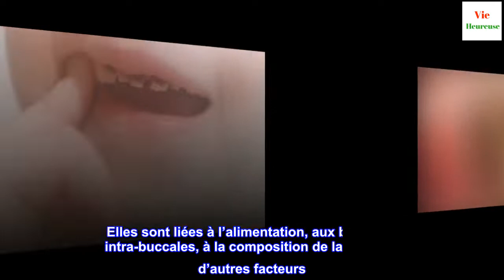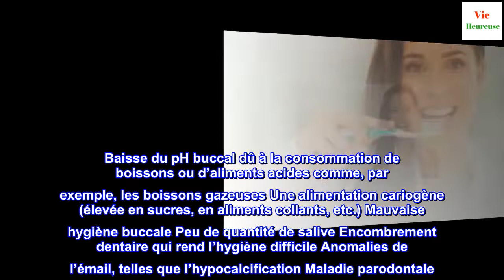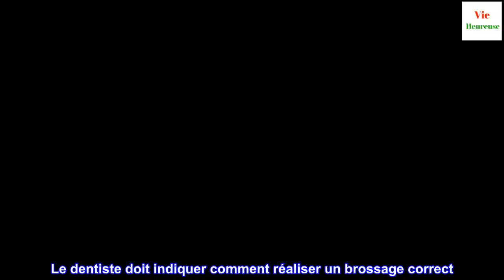Comment se forment les caries dentaires ?